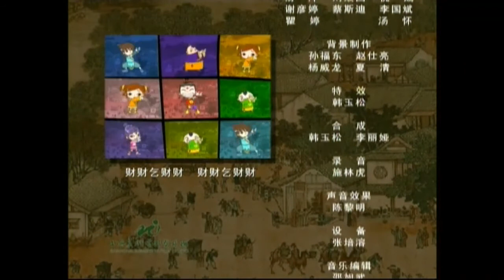《猪猪吉利小财神》32